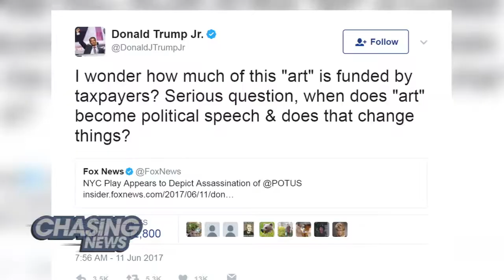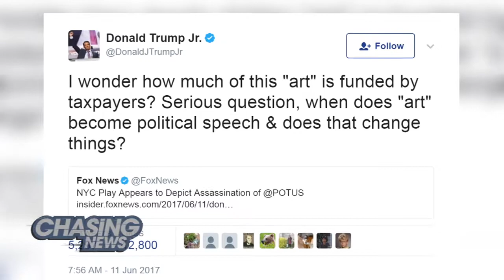Play Criticized For 'Killing' Actor Dressed As Trump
ET TU TRUMP?

A production of William Shakespeare's "Julius Caesar" that has as its leading character the spitting image of President Donald Trump is facing criticism as it premieres for Shakespeare in the Park.

The over 500-year-old tragedy has as one of its centerpieces the bloody stabbing assassination of Caesar by the entire Roman Senate. The New York Public Theater's version has its Caesar, played by Gregg Henry, stabbed to death by female and minority senators.

Allegorical and contemporary takes on Julius Caesar are nothing new. In 2012, the Acting Company staged a version with a Barack Obama-inspired casting choice.

Chasing News speaks to "Saturday Night Live" alum and AM 970 the Answer radio host Joe Piscopo for his take.